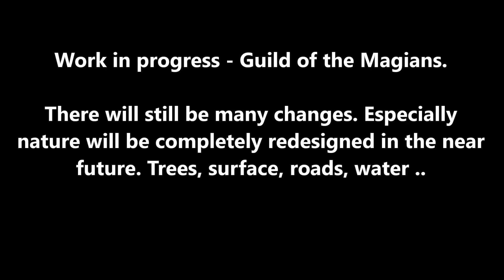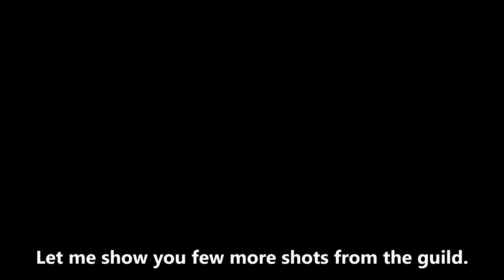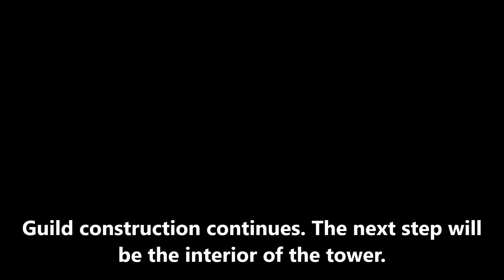Guild of Magicians progress - The Secret of the Mill Cellar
Before they discovered the mystery of magic, magicians were wise men who were exploring the secrets of the world, nature and mechanics. Some of these skills fit into their next life :)